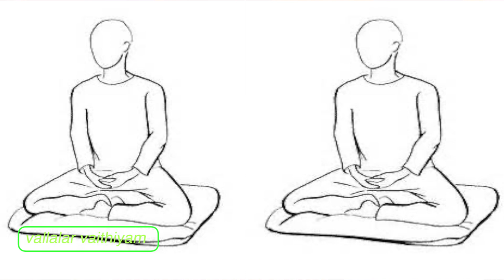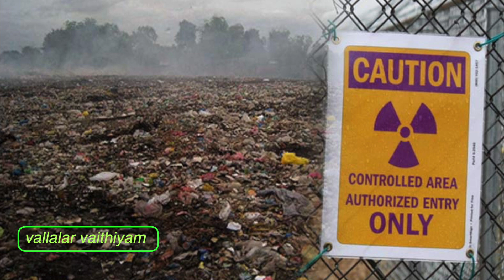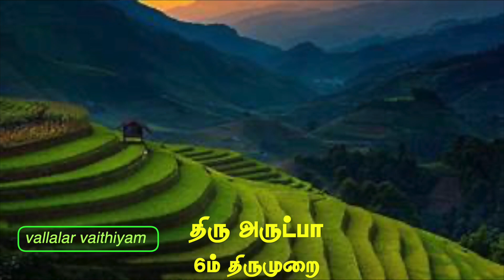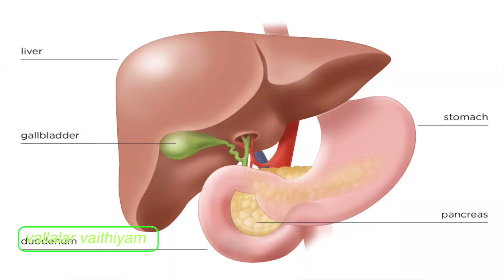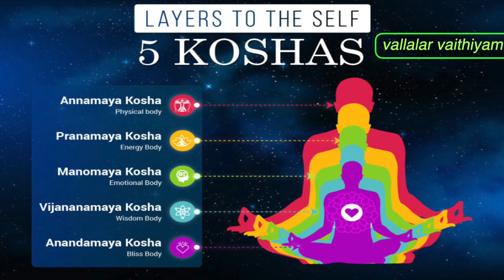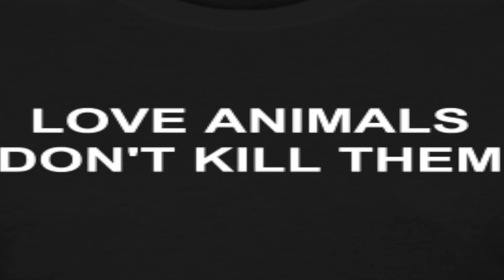practical organic farming lifestyle | விதை - மனிதன் தொடா்பு | iyarkai vivasayam | இயற்கை விவசாயம்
வடலூர் வள்ளல் பெருமான் அருளிய மூலிகைகள் & ஞான நூல்களை தங்கள் இல்லங்களுக்கே வந்தடைய தொடா்பு கொள்ளவும்.

YouTube

மேலும் தகவலுக்கு /
Contact & appointment

 Between 10 am to 6 pm IST
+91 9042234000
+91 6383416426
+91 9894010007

அன்னதானம் மற்றும் கோசாலை சேவைகளில் இணைய

Annadhanam and Goshala seva

 Vallalar sattvic veg kitchen YouTube channel
 Special recipe for COVID 19 corona time,healthy and herbal food's

 கொரோனா பெருந்தொற்றிலிருந்து நம்மை காக்கும் ஆரோக்கிய மூலிகை உணவுகள் செய்முறை வீடியோ link கீழே உள்ளது
தயவுசெய்து அனைவரும் சுத்த சைவ உணவை மேற்கொண்டு தயவுடன் வாழவும்
 Be a vegetarian

 மாமிச உணவை மறுப்பதே மணித நெறி

 13 விதமான சமையல் குறிப்புகள்

 3 இஞ்சி + மஞ்சள் + தேன் தேநீர் ( எலுமிச்சை பழம் தற்சமயம் தவிக்கவும்*)